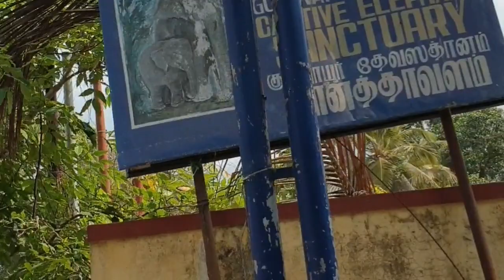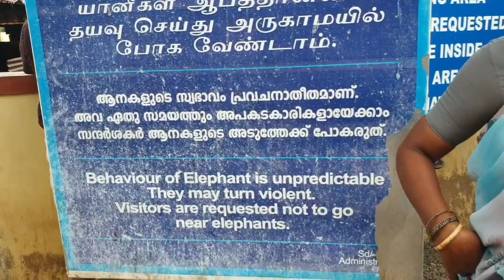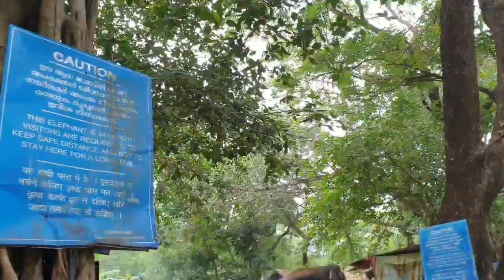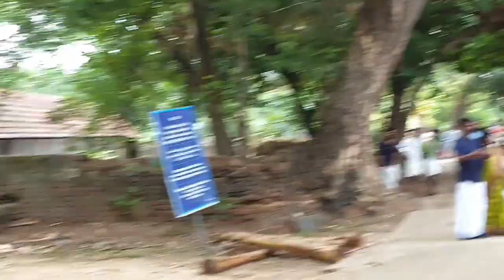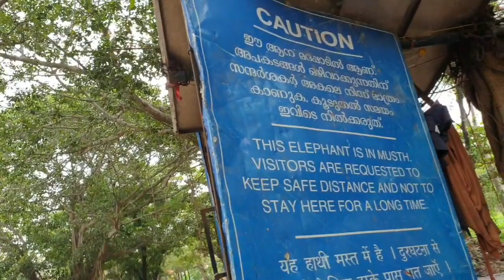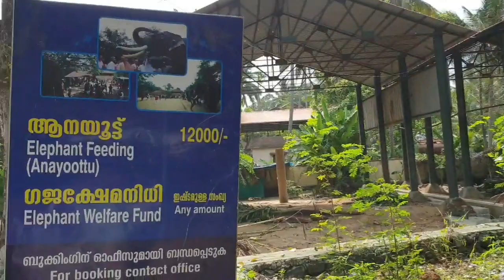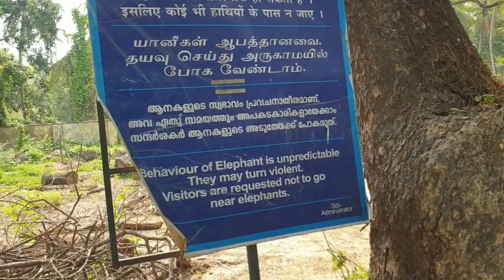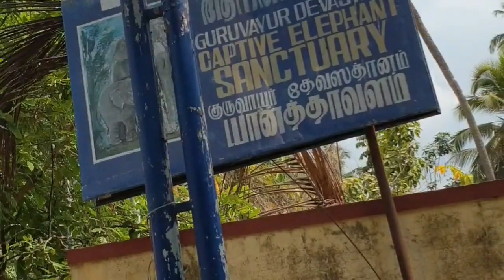Gurvayur Aanakota,Aanathavalam,or Punnathur kota or forte in Kerala,south India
Elephant farm with training for papans 3 km around Guruvayur Kerala south India.Best place for visiting taking photos near  more than 65 elephants .